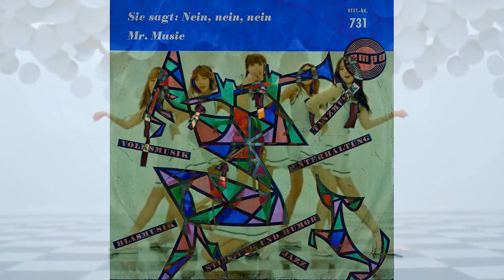Gerd Fitz - Sie Sagt Nein, Nein, Nein